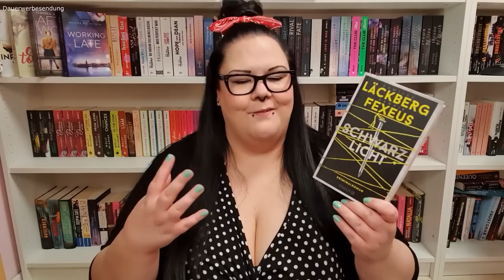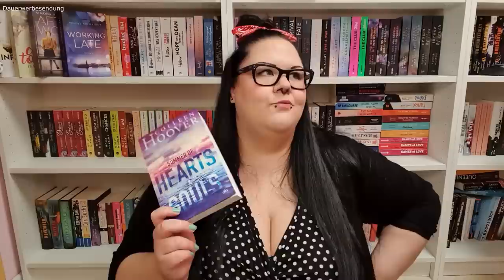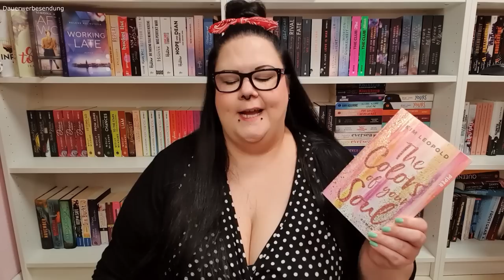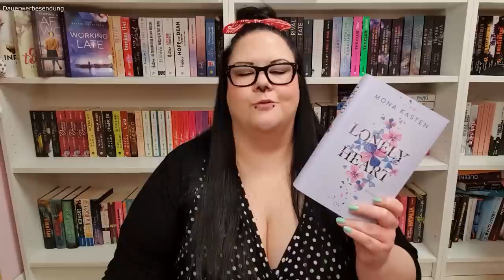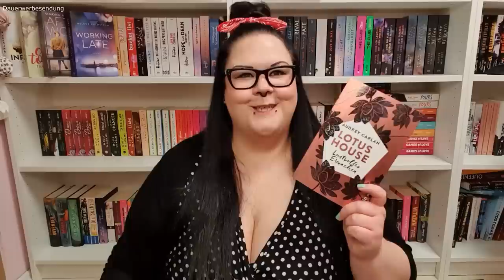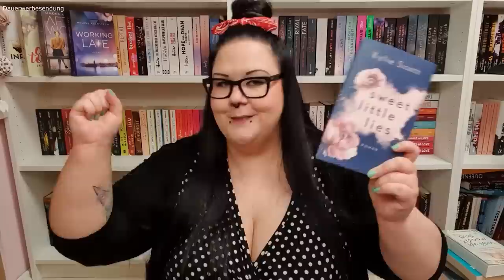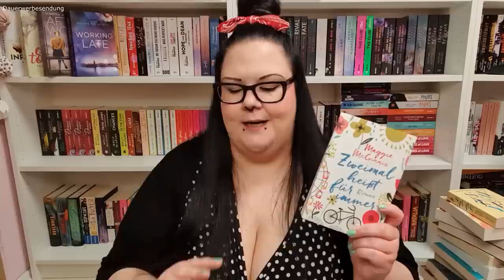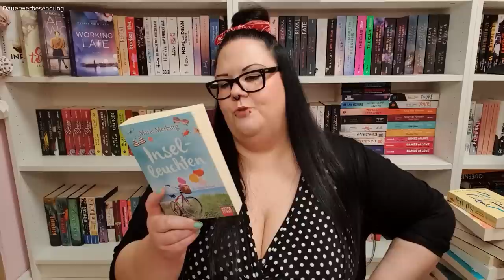Ich bau mir ein Schloss aus Büchern | XXL-Neuzugänge April 2022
Hallo ihr Hübschen! Jetzt hab ich es mit den neuen Büchern komplett übertrieben.  Vorallem Liebesromane, Wohlfühlbücher und Frauenromane sind bei mir eingezogen. Insgesamt 47 Stück und ich freue mich auf jedes einzelne. Habt ihr auch so übertrieben oder lief es bei euch entspannter? Viel Spaß beim Video!

Die Bücher:
Running Back To You – Lexis Able
Fuck Perfection – M.J. River
Golden Goal: Kyle & Jolee – Kate Corell
Wenn ich deine Wahrheit kenne – Josie Charles
Chasing Dani Brown - Talia Hibbert
Schwarzlicht – Camilla Läckberg & Henrik Fexeus
The Sea In Your Heart – Kira Mohn
Mit dir ein neuer Tag – Katherine Center
Miss Veronica und das Wunder der Pinguine – Hazel Prior
Breaking – Ella Frank
Stone Princess – Devney Perry
Summer Of Hearts & Souls – Colleen Hoover
Nie, nie, nie - Linn Strømsborg
Willkommen in St. Peter-(M)Ording – Tanja Janz
Undercover Bridesmaid – Das perfekte Durcheinander – Katy Birchall
Miss Merkel – Mord auf dem Friedhof – David Safier
Bet On You – Morgane Moncomble
The Colors Of Your Soul – Kim Leopold
Der Apfel fällt recht weit vom Stamm – Liane Mars
Miss Emergency – Hilfe, ich bin Arzt – Antonia Rothe-Liermann
Was ich dir bedeute – Burlington University – Sarina Bowen
Two Faces – Die Sache zwischen uns – L. Ochrasy
Lonely Heart – Mona Kasten
Trinity – Tödliche Liebe – Audrey Carlan
Trinity – Verzehrende Leidenschaft – Audrey Carlan
Trinity – Gefährliche Nähe – Audrey Carlan
Trinity – Bittersüße Träume – Audrey Carlan
Lotus House – Lustvolles Erwachen – Audrey Carlan
Lotus House – Stille Sünden – Audrey Carlan
Lotus House – Sanfte Hingabe – Audrey Carlan
Die Nightingale-Schwestern – Freundinnen fürs Leben – Donna Douglas
Kleinstadthölle – Jonathan Tropper
Weil wir echt sind – Michelle Schrenk & Emily Ferguson
Sweet Little Lies – Kylie Scott
Perfect Mistake – Kylie Scott
Girl At Heart – Kelly Oram
Say Yes – Perfekter wirds nicht – Laura Jane Williams
On Stage – In perfekter Harmonie – A.M. Madden
On Tour – Eine harte Probe – A.M. Madden
Zweimal heißt für immer – Maggie McGinnis
Highway To Heaven – Katharina Bivald
The Plus One – Sie baut sich Mr. Right einfach selbst – Sarah Archer
Jeder Tag für dich – Abbie Greaves
Offen für alles – Lilly Blank
Sweet Like You – Robyn Neeley
Sweet At Heart – Robyn Neeley
Inselleuchten – Marie Merburg